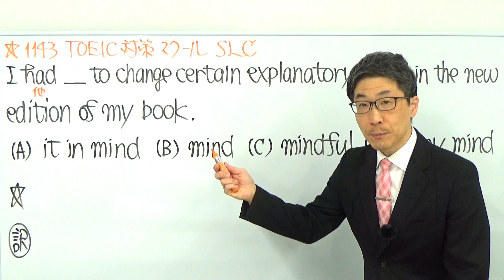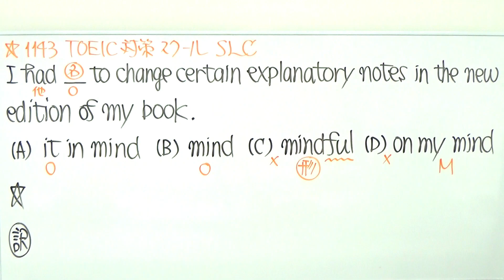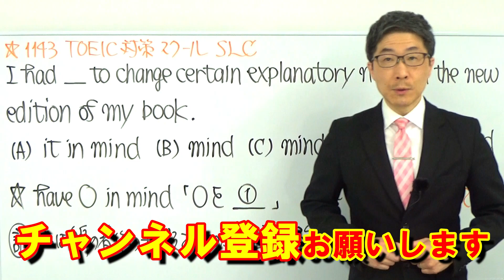TOEIC文法合宿1143なんとなく「意味的に」からの脱却/SLC矢田